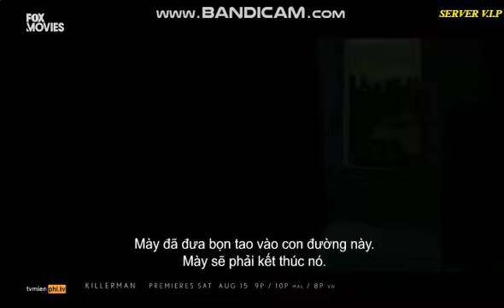(Too Many Next Idents) Fox Movies Asia Continuity (31/07/2020 No Full)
NOTE:
00:00 Fox Movies Vietnam Continuity
00:21 Fox Movies Vietnam Continuity